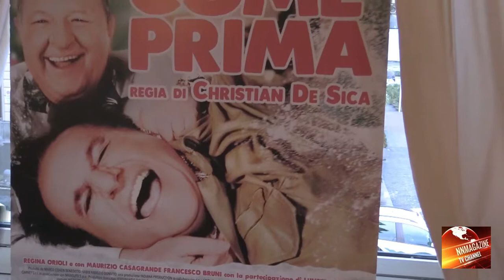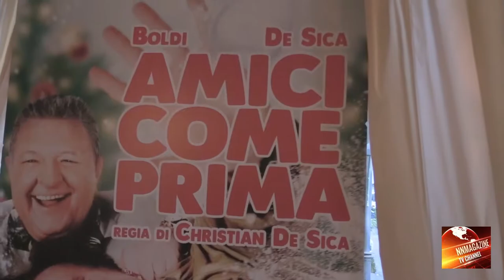Presentazione del Film AMICI COME PRIMA Regia di Christian De Sica